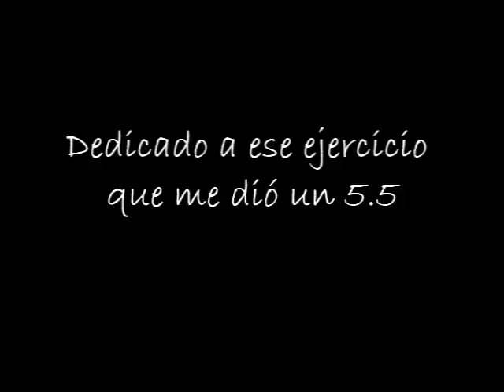ejercicio 20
dedicado a ese ejercicio que me dió un 5.5 y al orden de mis ideas que hoy no estaban del todo ordenadas. Esto pasaba por mi mente cuando pensaba.
año 2011
todos los derechos bien puestos.